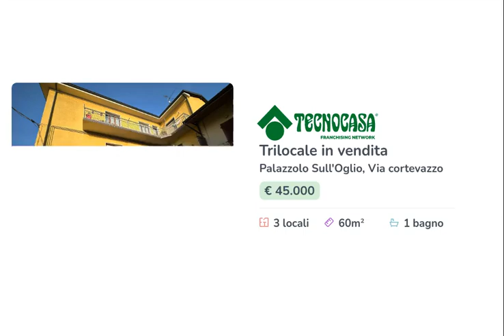Palazzolo: Appartamento ad uso investimento, canone annuo euro 4800,00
Palazzolo sull'Oglio:

Questo immobile, attualmente affittato, offre un rendimento sicuro.

Situato in una corte in una zona prossima ai principali servizi, si compone di due locali abitabilil al primo piano e da un bagno.

Al secondo piano, il sottotetto offre la possibilità di essere trasformato in un ulteriore spazio utile.

L'immobile è attualmente locato ad un canone annuo di euro 4800,00, garantendo un reddito immediato per chi cerca un investimento sicuro e redditizio.

L'indirizzo dell'immobile è puramente indicativo della zona in cui si trova, tutto quanto riportato nell'annuncio non ha valore contrattuale ma solamente esplicativo.